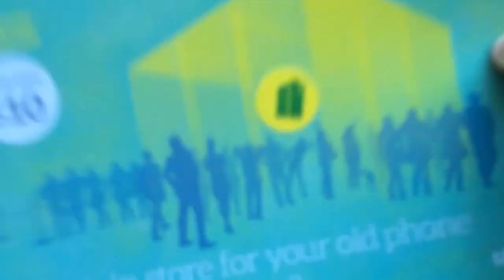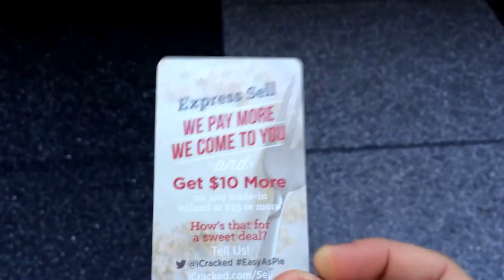Live From Apple Grand Central: options for safely selling your old iPhones. iPhone6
There are lots of options for selling your old iPhones. I interview reps from uSell and iCracked.com about their options. Some advice from "the Professor" Make sure to first forensically wipe your phone using these instructions: via YouTube Capture